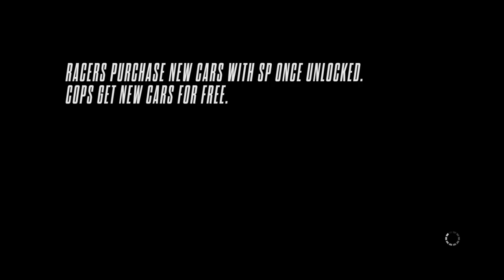NEED FOR SPEED RIVALS, The dark side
Just a Need for speed fan weaselling his way in Rivals, Join me and lose. Weasel is coming your way...

Fusion Destruction - Weaselzonefan123 (ID on PS4)
A Samsung and Airbus (NOT Boeing) and Need for Speed Rivals fan. Scroll through the videos a bit see what you like and watch me get my ass kicked by my friends! :) I'll see you around.